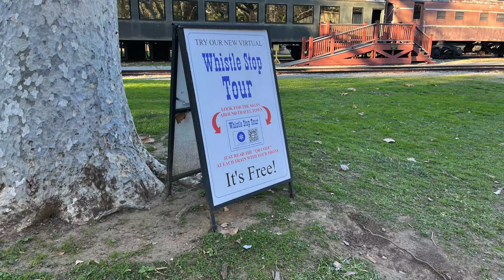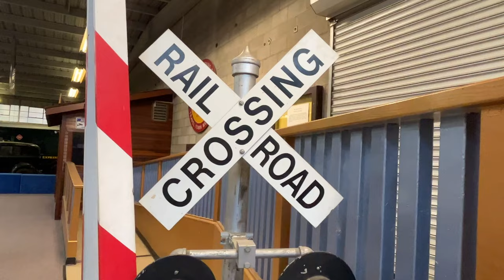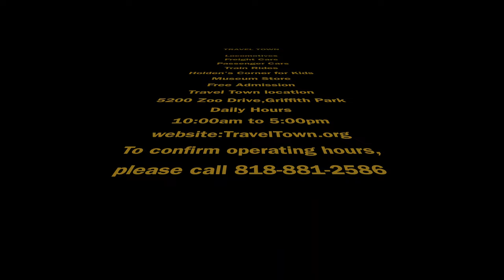Day Trip to Travel Town Train Museum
Located amidst the scenic beauty of Griffith Park, Travel Town Museum invites visitors of all ages to discover the rich history of rail travel. Marvel at the impressive array of steam and diesel engines that once powered the nation's railways, each with its own unique story to tell.

Music
Honky Tonk Jazzy Theme - Freedom Trail Studio
Little Fish - Quincas Moreira
Steamboat - Mini Vandals